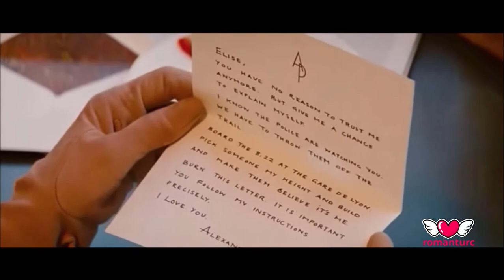LOVE IN VENEZIA & AMAZING LOVE SONG